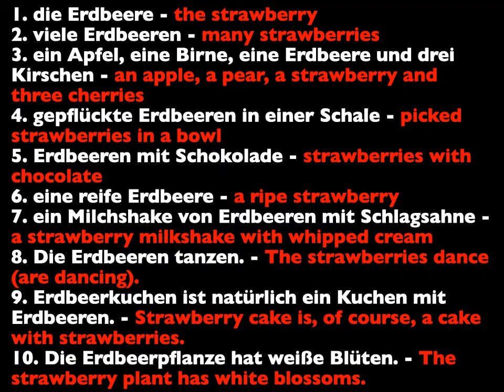Wort des Tages 33 Erdbeere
Word of the day - the strawberry - die Erdbeere - used in various sentences.